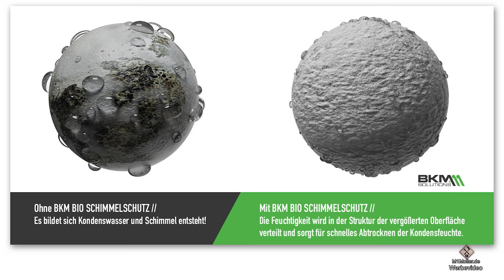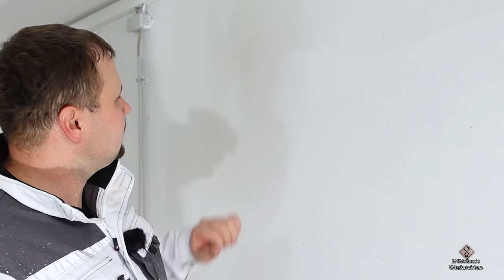Schimmel in Garage überstreichen? Schimmelbekämpfung mit dem BKM Bio Schimmelschutz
🔻 Produkt aus dem Video🔻 (Anzeige):
● Zum Bio Schimmelschutz Set: ✅★ auf Amazon

Wie entfernt man Schimmel in der Garage? Schimmel entfernen Wand Anleitung:

00:00 Intro / Kennt ihr das auch? Den Muffigen Schimmelgeruch in der Garage?
00:15 Schimmel Fertiggarage
00:30 Kondenswasser als Ursache für Schimmel (Kondensation auf Beton)
01:00 Wandfarbe verschimmelt / Schimmelbefall auf Dispersionsfarbe
01:14 Was ist der Grund für Schimmel in der Garage?
01:26 Flugschimmel an der Decke
01:45 Das Video wird unterstützt durch: BKM.MANNESMANN.DE
01:55 Schimmelbefallene Wände reinigen - Schimmel entfernen Wand Anleitung
02:29 Wie beseitigt man Schimmel an der Wand? (Schimmelentferner Aufsprühen)
02:37 Von den Sprüharbeiten die elektrische Anlage abschalten!
03:03 BKM BIO SCHIMMELSCHUTZ - Verwendung
03:19 Tipp: Kann auch im Innenraum und auf Raufasertapete verwendet werden.
03:43 Abwaschen der Wände um Rückstände und Schimmel zu entfernen.
04:19 Nach dem Abwaschen die Wände abtrocknen lassen!
05:12 Wie stelle ich fest, dass die Wand trocken ist?
05:43 Womit Schimmel gefährdete Wände streichen?
06:53 BKM Bio Schimmelschutzfarbe
07:42 Streichen der Wand mit Schimmelschutzfarbe
08:13 Vor dem Streichen richtig abkleben!
08:34 Streichen der ersten Schicht
09:12 Streichen mit mehreren Eimern Farbe - Farbe untereinander mischen!
10:37 Ersten Anstrich mindestens 4 Stunden trocknen lassen!
11:14 Die zweite Schicht der Schimmel Schutzfarbe auftragen
12:22 Nachbesprechung:
12:32 Abklebung sofort nach dem Streichen entfernen!
12:45 Wandfarben Tropfen von Oberflächen entfernen wie?
13:35 Wie groß war der Farbverbrauch?
14:02 Garage streichen Kosten?
15:29 Anti-Schimmel-Farbe kaufen - Wo?
15:42 Um Kosten zu sparen nur die verschimmelte Fläche mit dieser Farbe streichen
16:39 Warum schimmelt es in meiner Fertigteilgarage?
16:52 Wann Schimmelschutzanstrich erneuern?
17:00 Anti-Schimmel-Farbe überstreichen?
17:20 Vorher-Nachher-Vergleich
17:46 Verabschiedung & Endcard

✔ Das richtige Werkzeug für euer Projekt gibt es hier: (Anzeige)▼

🚩 Meine Fanartikel: ▼

☝ zusätzliche Informationen ▼

§ Rechtliches ▼

©  impressum ▼